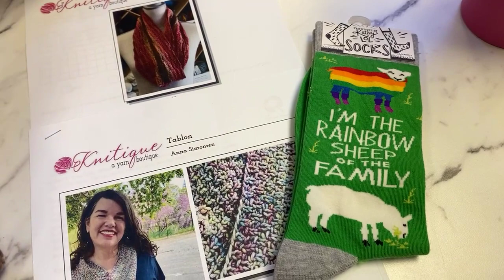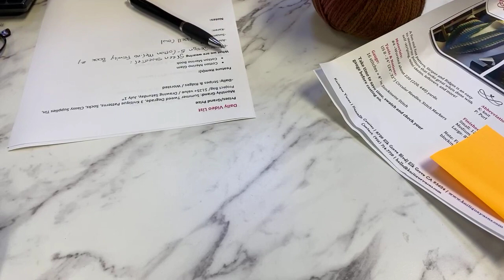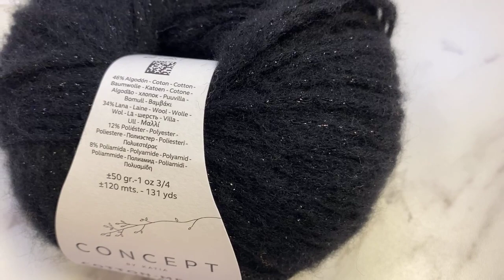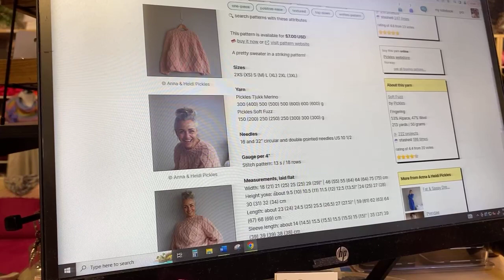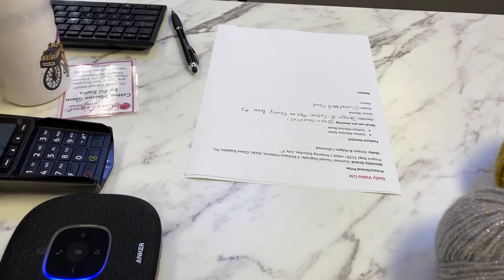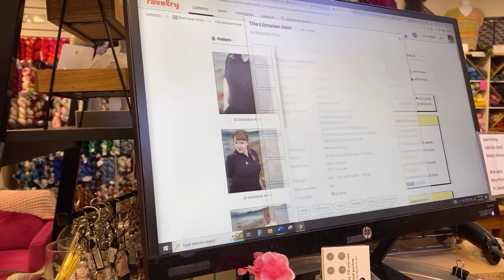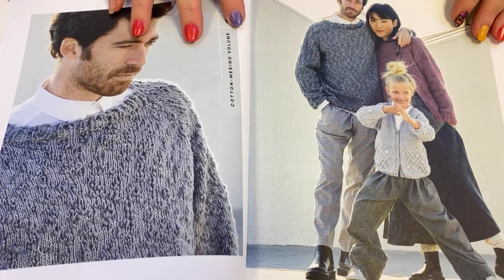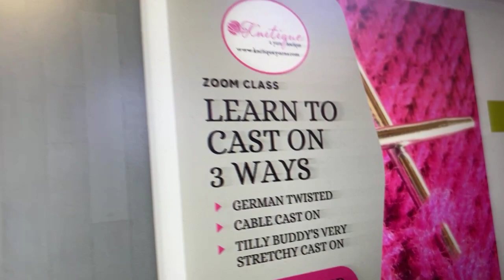🌟 Introducing Cotton-Merino Glam, the glamorous edition of our beloved Cotton-Merino yarn!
✨ For all the natural fiber enthusiasts out there, this is the ultimate yarn to add a touch of shimmering elegance to your creations.

With its subtle metallic glimmer, Cotton-Merino Glam takes your projects to a whole new level of sophistication. Whether you're knitting or crocheting, this worsted-weight yarn provides a luxurious feel and drape, making it perfect for a wide range of projects.

With 130 yards of pure crafting delight, let your imagination run wild and create stunning garments, accessories, and home decor pieces that exude style and glamour. Don't miss out on this fabulous yarn! ✨💫 Get your hands on Cotton-Merino Glam today and let your creativity shine! 🧶🌸

3 Patterns:
Superposition, Tablon, Sunset in the Desert
Class Supply Tin

Daily Prize
Stripes & Ridges

Today's featured yarn
Cotton Merino Glam - Fil Katia

Our classes are recorded, so you can still learn and gain all the knowledge and techniques covered. We will send you a recording link after the class concludes, which will be promptly delivered to your inbox.

Danielle
Froggy Kisses

Anna
Nizana

Susan
Clinkerbell Cowl